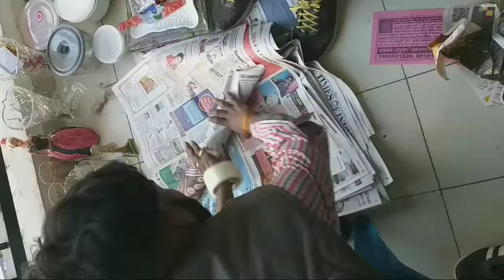Super High tech Packers & Movers Shahadara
Super High tech Packers and movers Dilshad Garden Delhi 110095